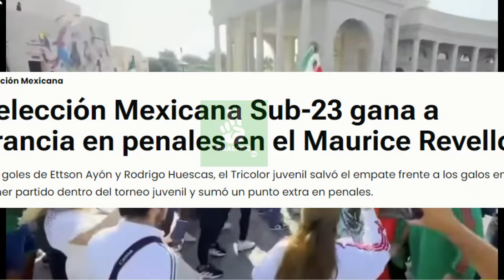EPSAÑOLES EN SHOCK PORLA VICTORIA DE MEXICO ANTE FRANCIA GANARON AL FAVORTIO 4-3 !! NO TE CREO TIO